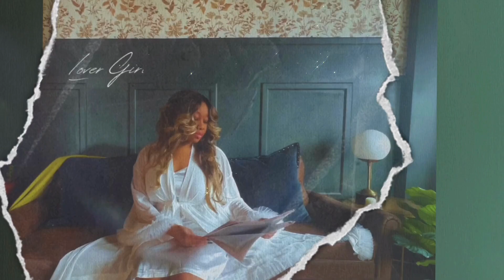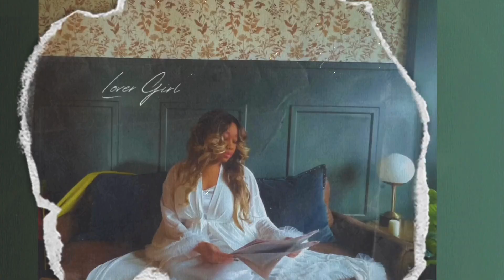Forever Lizz - Will You Be Mine (Audio)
My debut album “Lover Girl” featuring "Will You Be Mine" is out now! Listen here: foreverlizz.com